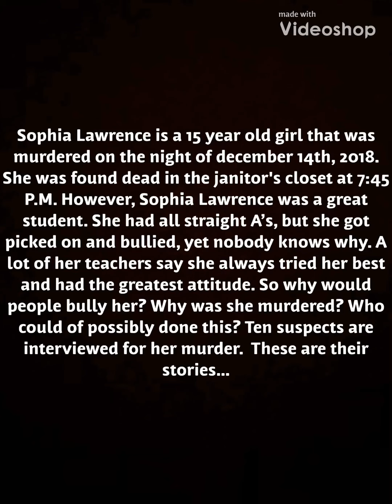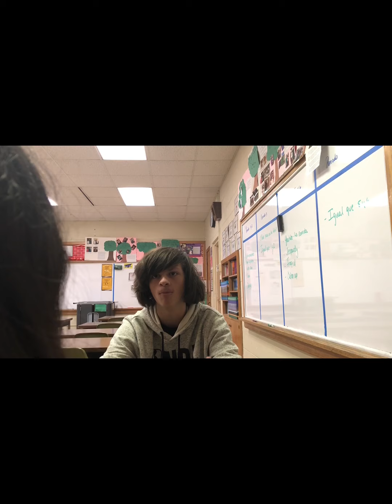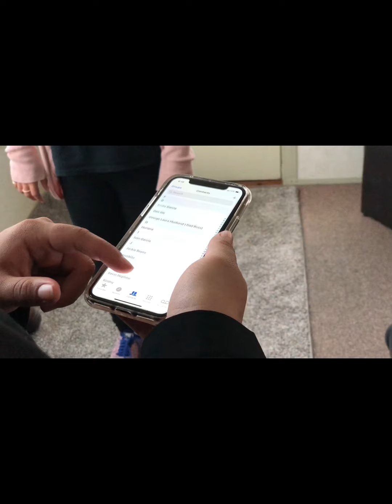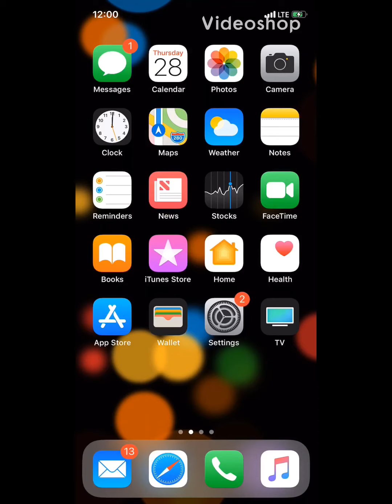finalVideo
Elena & Friends